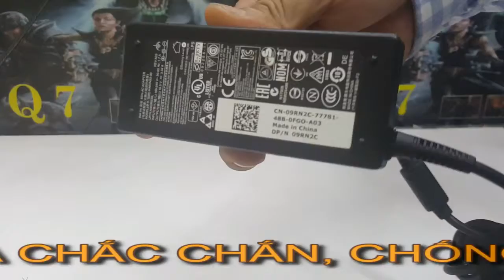Sạc Laptop Dell Inspiron 3437 | Adapter Laptop Dell Inspiron 3437 | Sạc Laptop Dell chính hãng